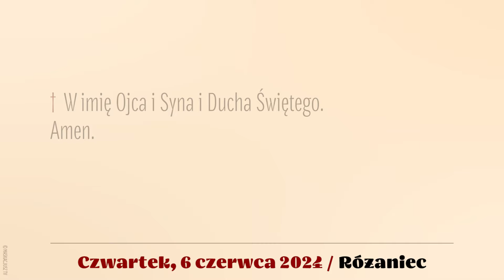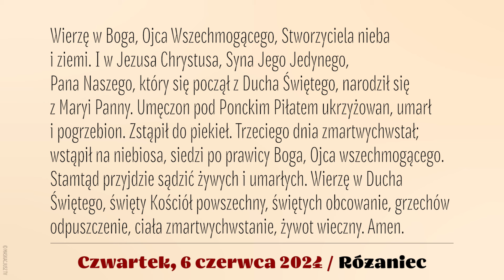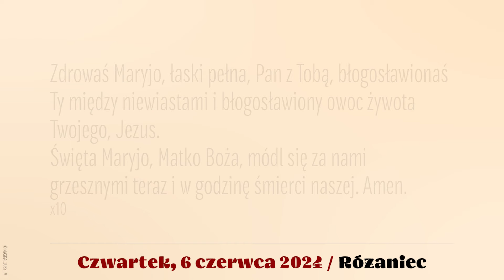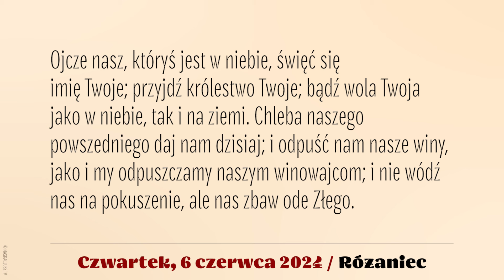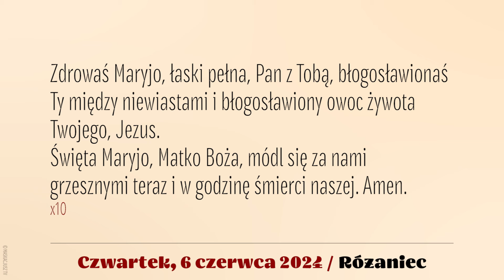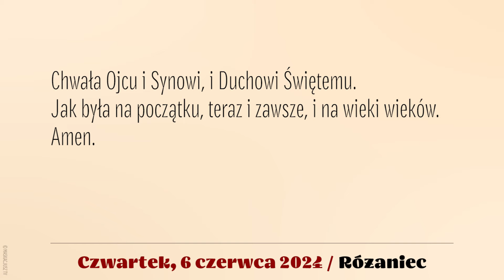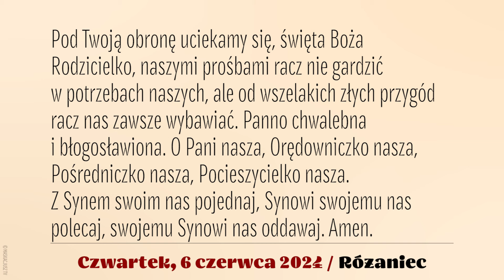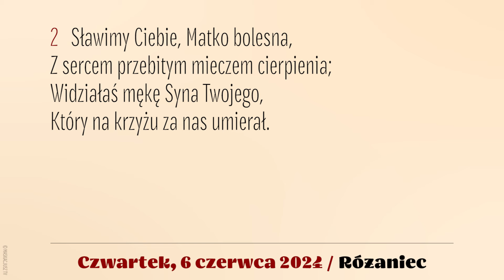Różaniec | 6 czerwca 2024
Różaniec | Tajemnice światła
6 czerwca 2024
Czwartek